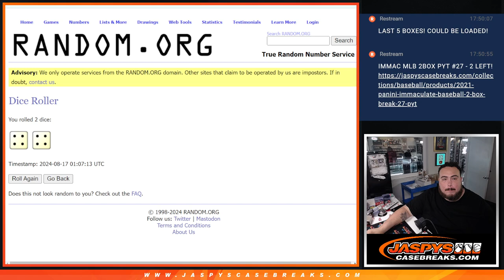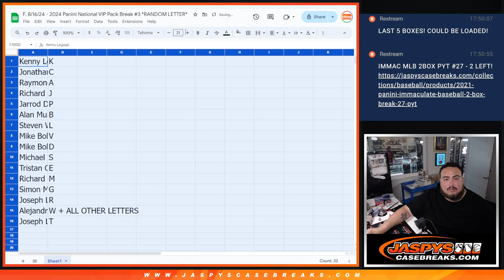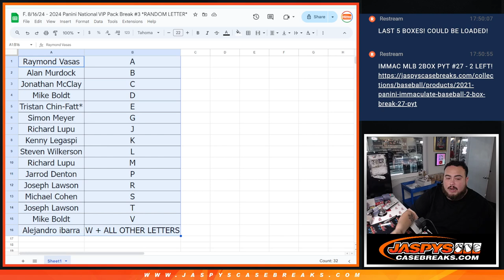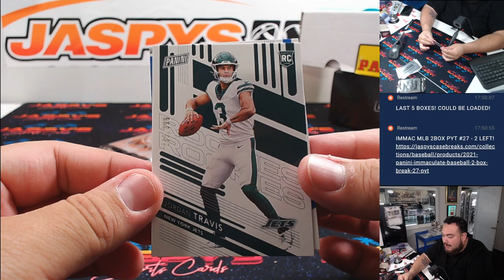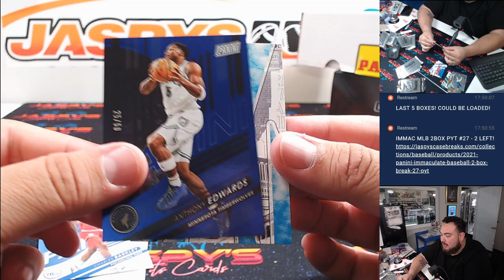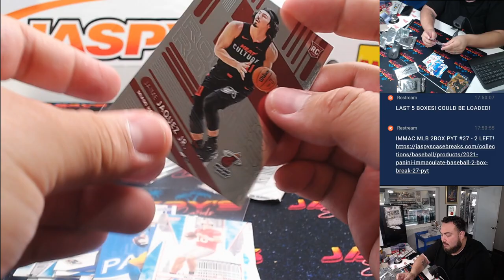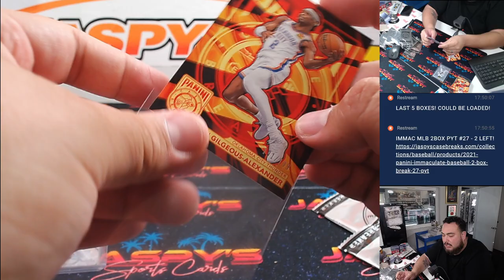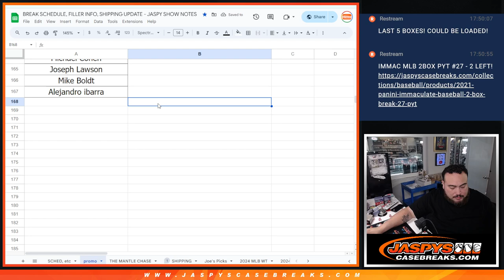F. 8/16/24 - 2024 Panini National VIP Pack Break #3 *RANDOM LETTER*